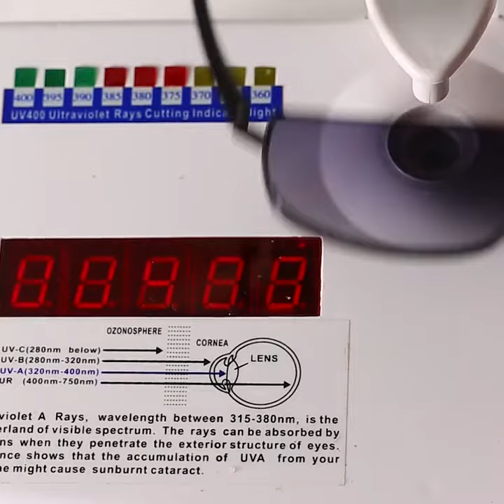XINGYU Mens Sunglasses Luxury Brand Designer Male Square Rimless Sunglasses Polarized Driving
XINGYU Mens Sunglasses Luxury Brand Designer Male Square Rimless Sunglasses Polarized Driving Glasses UV400 gafas de sol hombre on AliExpress. Link to the product , price 11,99$ discount 20%!